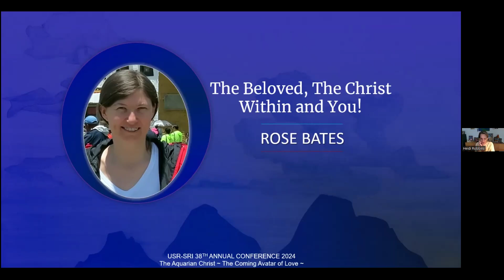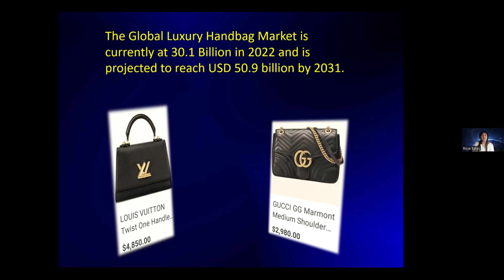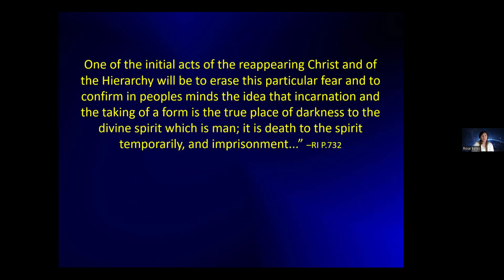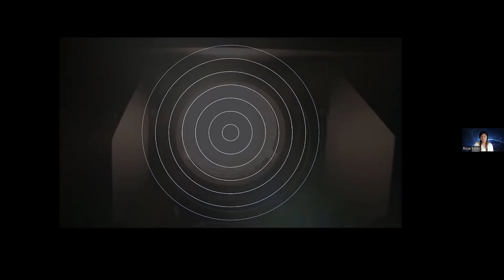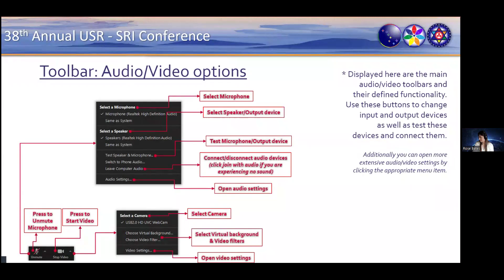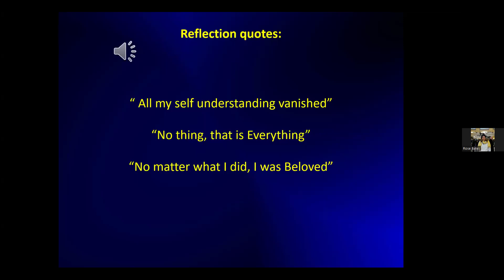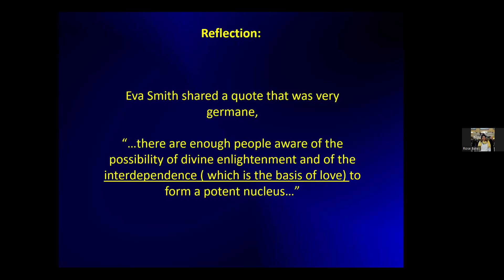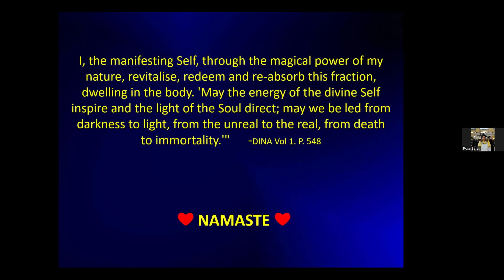The Beloved, The Christ Within and You! (Rose Bates)